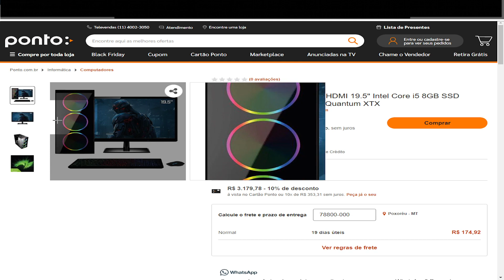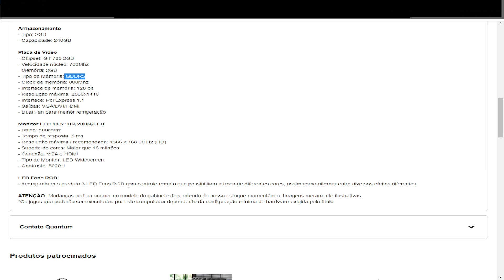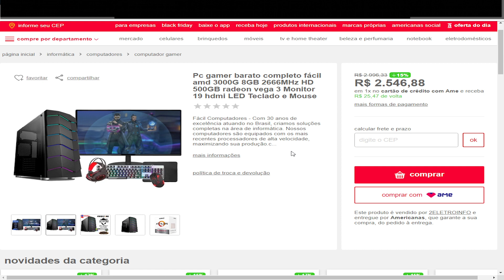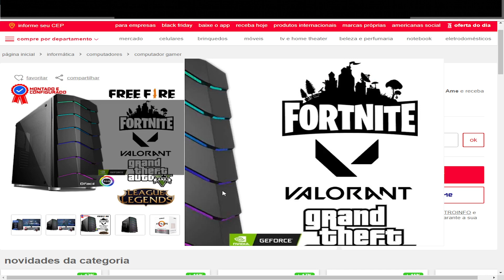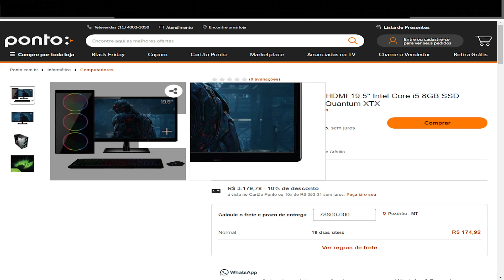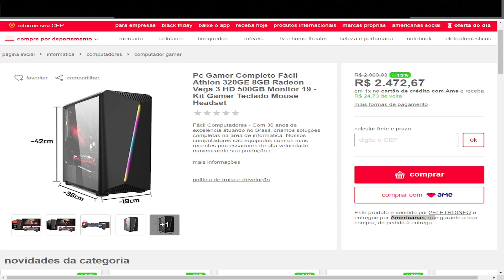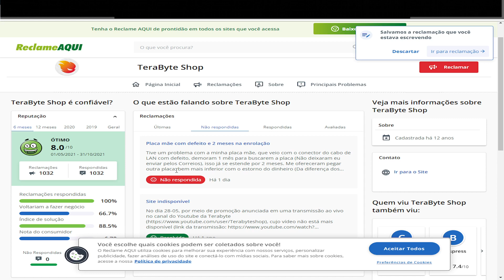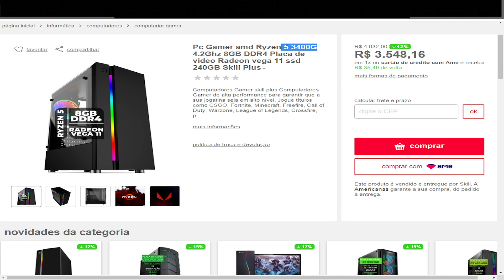ANALISE PC Gamer Completo Monitor HDMI 19.5" Intel Core i5 8GB Geforce GT 730 2GB Quantum XTX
Pc gamer barato completo fácil amd 3000G 8GB 2666MHz HD 500GB radeon vega 3 Monitor 19 hdmi LED Teclado e Mouse
Pc Gamer Completo Fácil Athlon 320GE 8GB Radeon Vega 3 HD 500GB Monitor 19 - Kit Gamer Teclado Mouse Headset